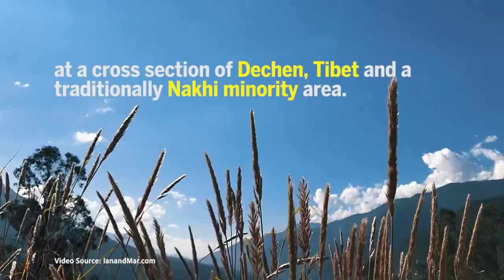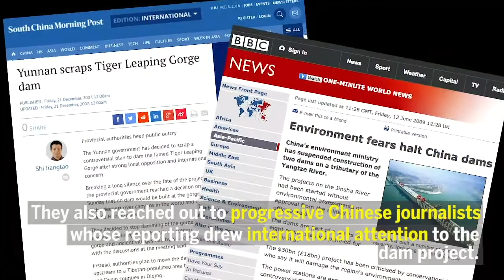Stopping the Dam at Tiger Leaping Gorge -Bo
The Yunnan provincial government and the Huaneng Energy Corp had plans to build a massive dam at Tiger Leaping Gorge, one of the world’s deepest river canyons and a UNESCO World Heritage site. The proposed project would flood prime agricultural land, threaten 200 species of wildlife, and displace more than 100,000 residents—including Tibetans and people from the Nakhi, Bai, Yi, Miao, and Lisu minorities. The local communities came together, though, and after major organizing, publicity efforts, protests, and direct action, they succeeded in cancelling the dam at Tiger Leaping Gorge.